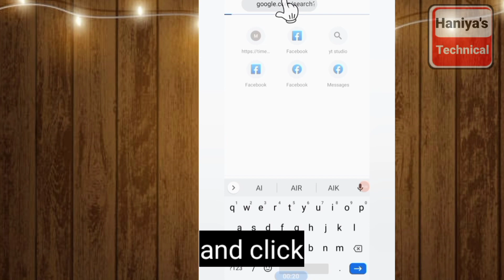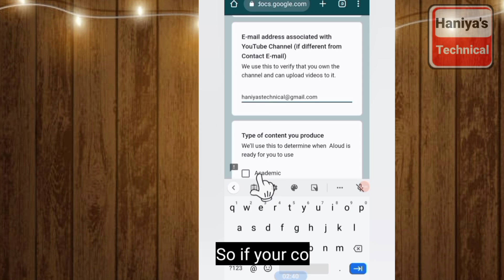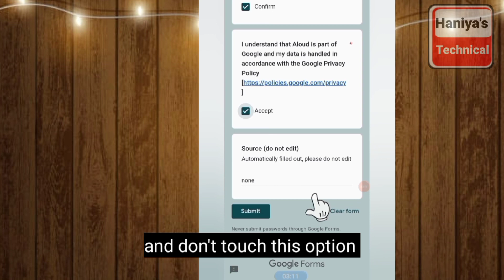how to increase YouTube video reach |Aloude AI YouTube Big update video reach Increase English Hindi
how to increase YouTube Algorithm Aloude AI YouTube Big update video reach Increase English Hindi

Aloud AI YouTube Big update Algorithm  how to increase YouTube videoH
youtube new update english
aloud youtube apdate,
the new youtube update,
new youtube update today
 aloud youtube apdate,
big al read aloud,
read aloud big al

For every YouTube creator
This is the very biggest
and amazing opportunity
 from YouTube
From Now you can change your
YouTube video in every language
Now the people of
every language
Will watch your video
This is a very biggest
update from Youtube
from now the reach of
 your video will increase
So
How will this work?
 First, I show you this
and After that  i
 will show
how to apply
for this update and
 Get this update
It mean? Mean to get an update
This means getting an update,
 Even when your video goes
in front of someone
So it also has an
audio track option
now anyone can listen your
video in his language
its not Talking about Tittle
, it will be completely dubbed like
 some movies or dramas
so guys First i
  show you a live demo
and After that,
 I  tell you  how to apply
so let's go to the screen
first you open the google chrome
and search Aloud AI
After clicking here you see
this page in front of you
So this is the flate form that
YouTube is going to use
Here you can see he has
 said in front of you
dub any video into
Indonesian
Hindi
Spanish
It will transfer your video in
whatever language you
How will it transfer?
here is a little demo for you guys check how it works
let's see and clicking here
Check it out, it's in
English, right?
Now it has been converted
 into Spanish
so just listen
Well,
 let's change that
so now bring
 into Hindi
Well then come here
 do it in Indonesian
So this audio track
option will come in your video
Anyone who understands
 the language will listen to your
video in that language
If your language is English
then you can convert
 Hindi to English
Now watch this English
 dubbed in Hindi
Listen
Now just check their
dubbing it will sound like you are
speaking yourself
Ok now if you want to apply
 it for your channel
then how to do it.
Here come to upper view
 and see get early access
You have to click on it
After clicking here
You see this form
 in front of you
Here at the top
 Give your gmail
in which they contact with you.
And after that
Again type your Gmail
Here in which they
 contact with you
and After that here you
 guys have to choose
your country
Well, after that, here you
 guys have to give your
channel link
You have to give the link of the
 channel you are applying for this
And after that you have
 give here your YouTube channel email
Link of that channel you
are applying for this
So if your contact email or
 YouTube channel email are same
if both emails are same then
 you have to paste the same
And after that
Type of content you produce
I have done
 Academic
You guys see
 which one is yours
In which category is it?
Now most of the vlog friends
 ask in which category they will fall
So he will in
entertainment
Now come down to
why you want to use it
So I have said that I want
 to have a greater  reach
Well, I chose this one,
you can also see which
one you want to do
here click on confirm
then again click on
 confirm
Here you have to
click on accept
And now click on
 submit botton
Well, as soon as it is
 submitted, your request for
Early Access will be submitted
And you guys will get an email
when you guys get access
So that was
 today's update
Hope so it will be very
beneficial for  us
so friends See you inshallah
in the next video
so guys Your feedback
 about this update must be given
 how you guys like this update
if you like the video press
 with your friends
So friends see you in the
next video, take care o

Haniya's techn
ical
Haniya Technical youtube channel
#4000 watcvideos